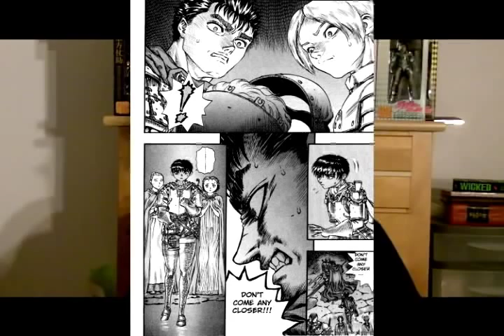Lotus Prince Let's Play: Berserk - Part 1A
Get ready for a fantastic game that's based on a fantastic manga, which has been going on for over twenty years. This game puts the manga into animated form, and it is GLORIOUS! Let's! Go! CRAZY! NOTE: This game takes place from volumes 22 to 26 of the manga, plus a chapter or two of volume 27. If you are reading the manga, and do not wish to be spoiled, stop watching now. Also, the first video is my summary of volumes 1-12 of the manga (up to the Eclipse), with the game's opening cinematic at the very end. The actual gameplay starts on the second video. Even if you know how the manga goes, I still recommend that you watch the end of the first video, if only for the glorious song that goes with the opening cinematic. Special thanks to kjekz_party and Richard Wesker for the awesome title cards!